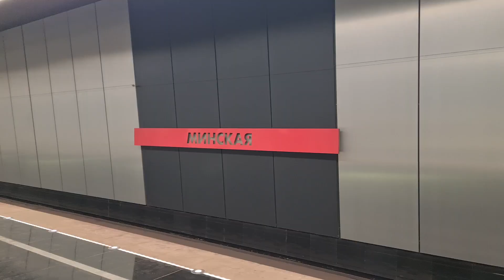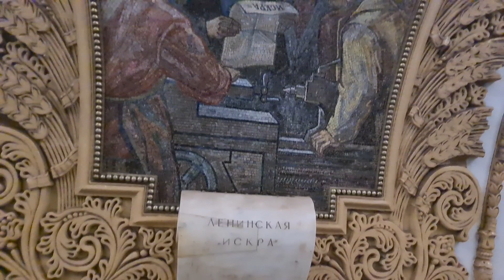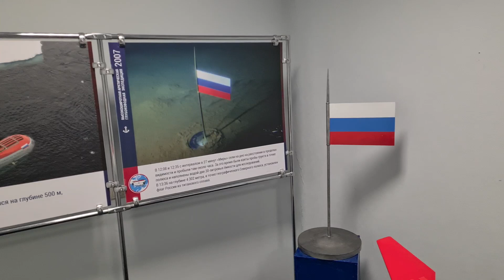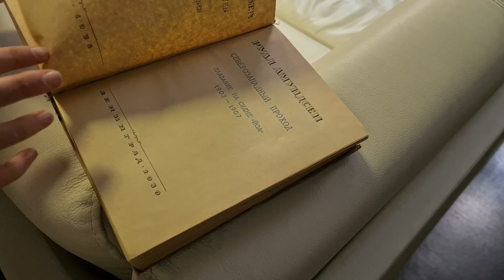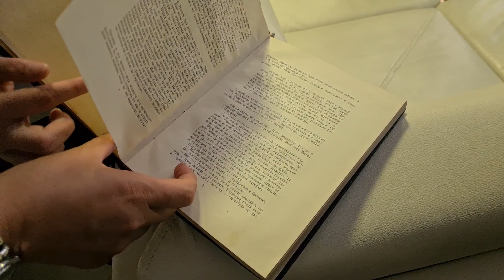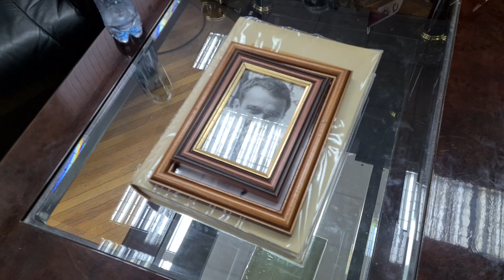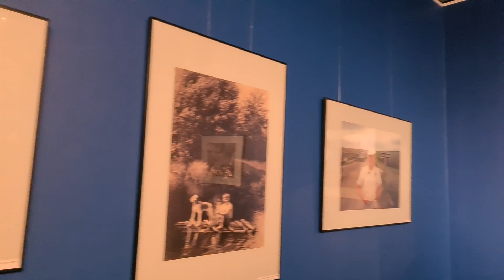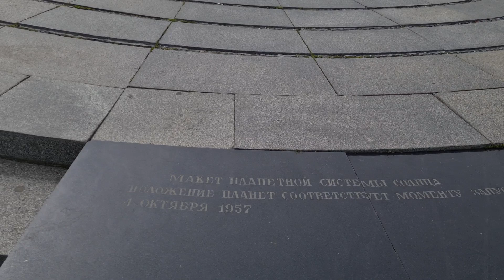Поездка в Москву 21-22 мая 2024 года